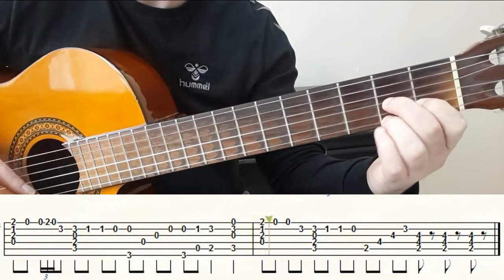BEYAZ GİYME TOZ OLUR FİNGERSTYLE GİTAR SOLO NOTA TAB(GİTAR DERSLERİ) TUTORİAL